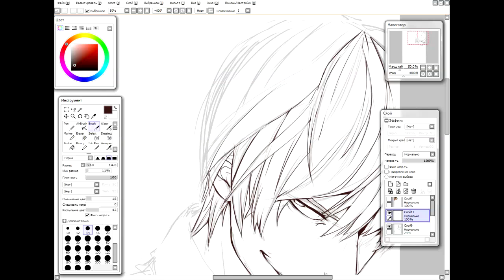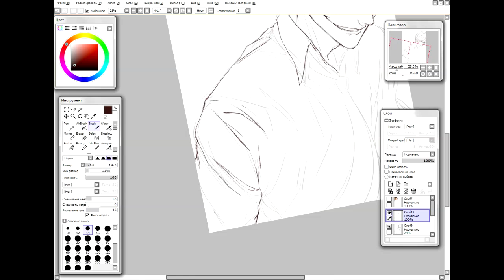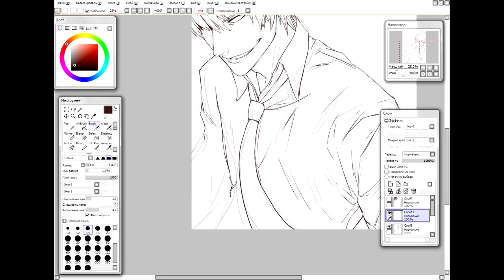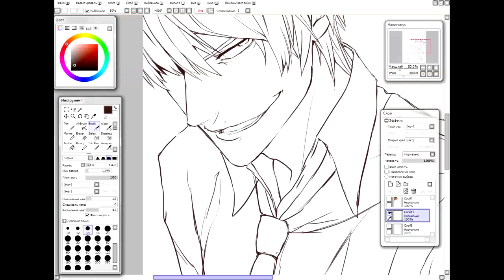K³D [SAI]: Death Note-Yagami Light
Записал небольшую часть с лайном.
Давно всё ж не записывал:)